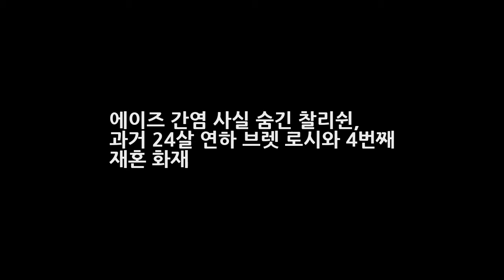에이즈 간염 사실 숨긴 찰리쉰 과거 24살 연하 브렛 로시와 4번째 재혼 화재 엔터테인먼트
에이즈 간염 사실 숨긴 찰리쉰 과거 24살 연하 브렛 로시와 4번째 재혼 화재 찰리쉰이 에이즈에 걸린 채 문란한 성생활을 즐긴 것으로 밝혀져 충격을 줬습니다. 미국의 주요 언론매체들은 12일(현지시각) 할리우드 배우 찰리 쉰이 2년 전 후천성면역결핍증(AIDS) 유발인자인 HIV(인간면역결핍 바이러스)에 감염 사실을 숨기고 여성들과 성관계를 가져왔다고 보도했다고 하는데요. 이 기사에 따르면 찰리 쉰은 HIV 양성반응..
레바논 수도 베이루트서 연쇄 자폭테러 발생 IS테러 트위터에 우리소행 주장 헤즈볼라 피의복수  엔터테인먼트: